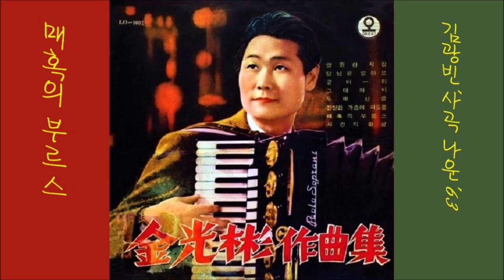매혹의 부르스 1963 나운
K-pop 나운 1963 매혹의 부르스, 김광빈 작사 작곡
👌 가사

내 가슴에 사랑이 싹트는 것을
다시 그대를 만났을때에 나는 알았소
매혹이 전하는 눈동자 내 가슴에 비쳤고
매혹이 전하는 숨결이 내 가슴을 울렸소

👍 앨범

이 노래는, 김광빈 작곡집 [ 영원한 사랑 / 두메산골 ] 10인치 [ 1963 오리엔트 레코드 LO 1002 ]에 실려 있는 노래입니다.

Side  A

1.영원한 사랑 (나운)
2.달님은 알아요 (이미나)
3.굳바이 (배호)
4.그대와 비 (최정)

Side  B

1.두메산골 (김해광)
2.잔잔한 가슴에 파도를 (이미나)
3.매혹의 부르스 (나운)
4.사랑의 화살 (배호)